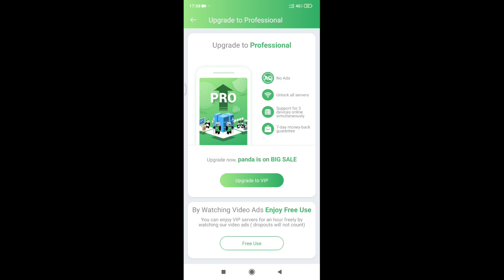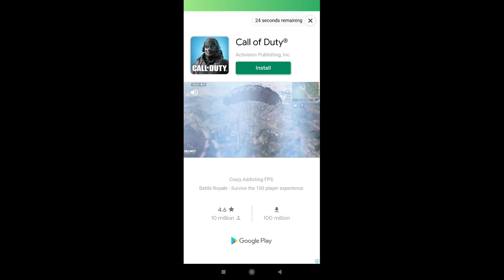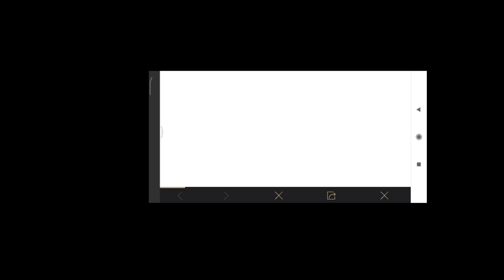Pubg Bonus Challenge trick | How to play bonus challenge in season 18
Pubg Bonus Challenge trick | How to play bonus challenge in season 18 | By Idiot Gaming

Use these trick to get bonus challenge in pubg

Thnx
by
Idiot Gaming